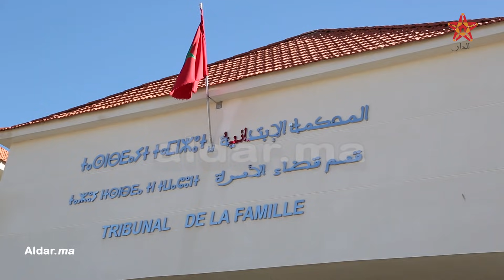الحقوقي يوسف شاهما يفجرها: لايعقل واحد يحضر للحنة وناشط في عرس ويغيب عن الجلسة بداعي أزمة نفسية